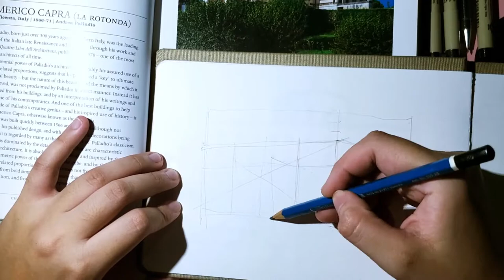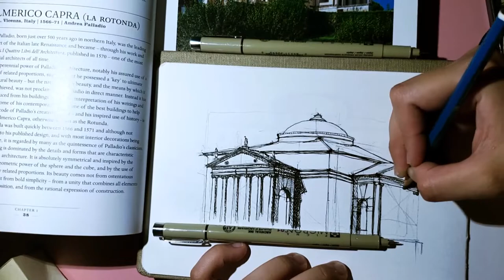La Rotonda - Architecture Ink Sketch Timelapse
Felt ready to sketch something a bit more complex, so here we have La Rotonda with its iconic classical facade. The materials used were Micron pens on an A5 sketch notebook; referenced from A History of Architecture in 100 Buildings by Dan Cruickshank.